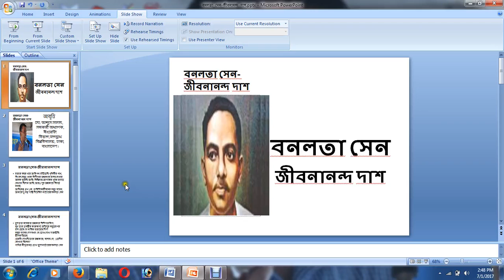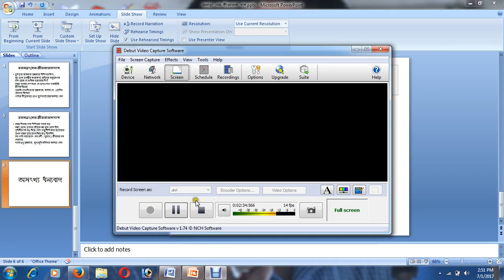How to recite Jibonanondo Das' poem 'Bonolota Sen' easily at home environment in Bengali?(Bangla)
This video will show you how to recite Jibonanondo Das's poem 'Bonolota Sen' in Bengali.
Best regards,
M A Salam